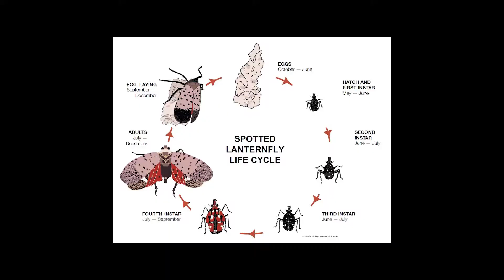Cecil TV | Doris Behnke, Maryland Extension, Lanternfly on 30@6 | October 22, 2018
Doris Behnke, Maryland Extension, Lanternfly